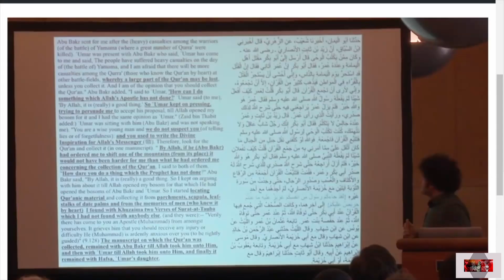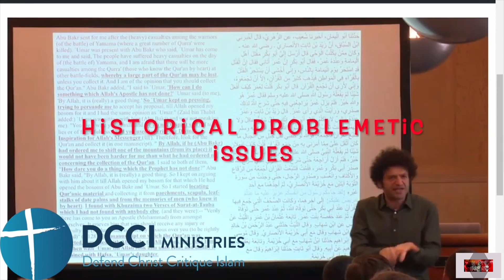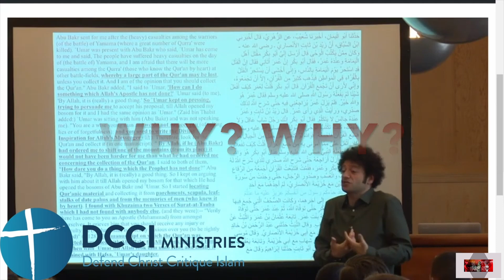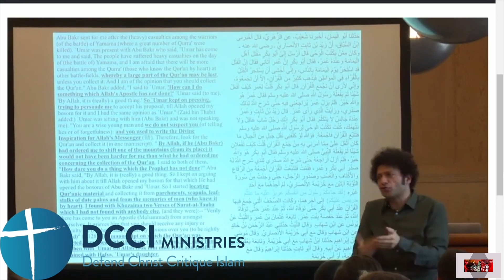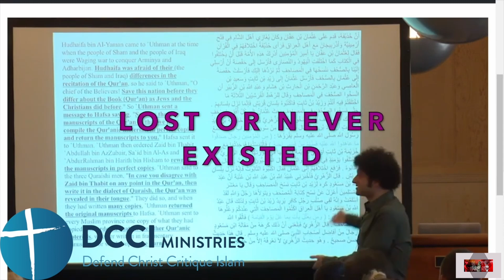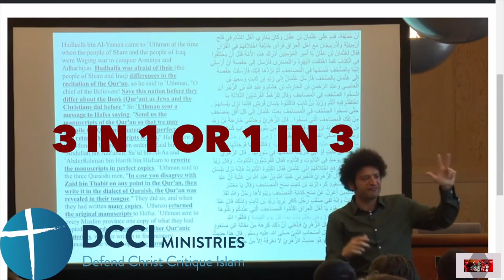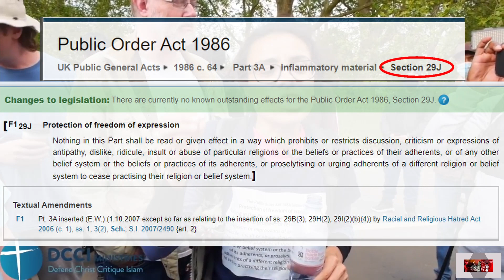Holes in the Standard Narrative/Police! PLEASE DEFEND ISLAM FOR US/ Shady Nasser/ Yasir Qadhi/ Hatun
One of the biggest episodes of the downfall of one to the greatest lies ever told; the myth about the perfect preservation of the Quran, "right down to the letter" uncovered.
(1400-year-old-myth DEBUNKED).
Members of the 'Protected-Group' of the "religion of peace" at Speakers Corner UK, are offended by freedom of speech and expression, at the location of freedom of speech of expression.🙄

Featuring Hatun Tash/ Sheikh Dr Yasir Qadhi/ Mohammed Hijab/ Dr Shady Nasser

Clips taken from:
-DCCI Ministries, Youtube channel
- Video archive, "In the hot seat. Mohammed Hijab interviews Dr. Yasir Qadhi". (source, removed, deleted, unknown)